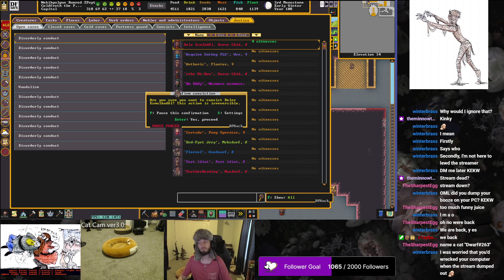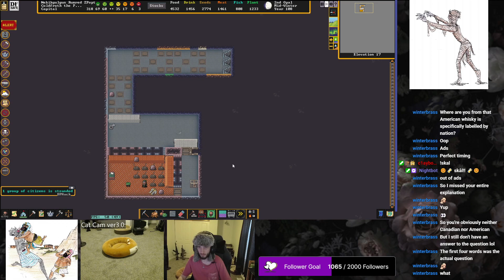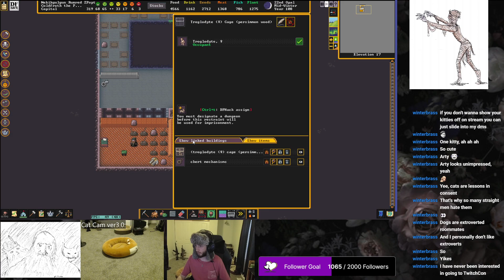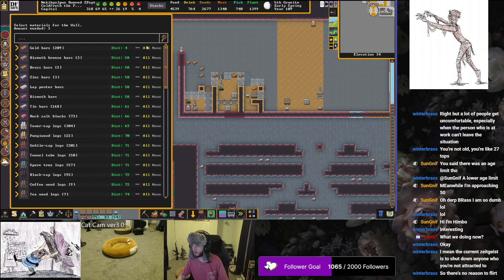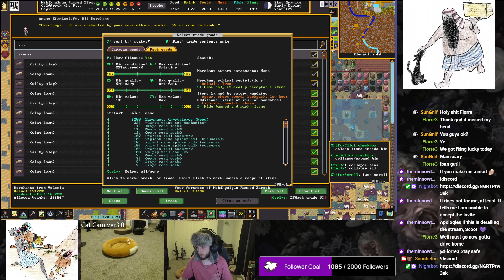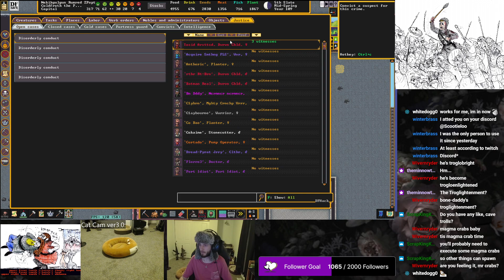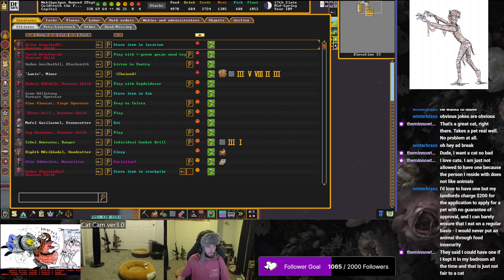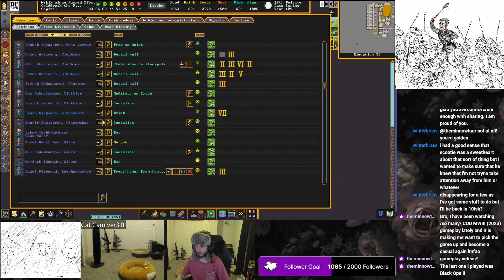2/2 Peaceful Fort ⚒️ Let's do stupid dwarf tricks ⚒️ Highly responsive to chat